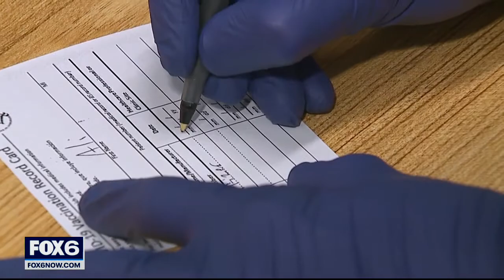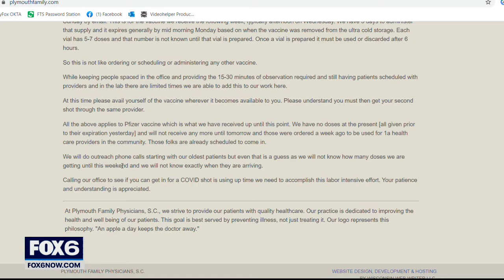Vaccinators gear up for when people 65+ are eligible for vaccine | FOX6 News Milwaukee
Vaccinators across the state are gearing up for next week when people 65 and older will be eligible for the COVID-19 vaccine. It is all part of the Phase 1b vaccine rollout.